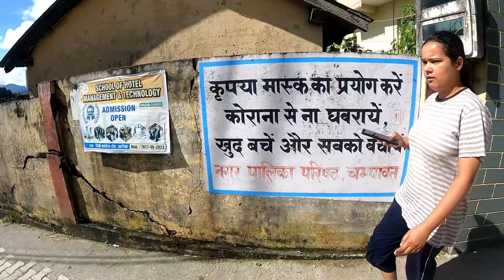Public Reaction on Mahatma Gandhi: Surprising Opinions Revealed!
Welcome TO The World Of Ramil Joshi 🙂

This is Doctor Ramil Joshi Did PhD in Bakchodinomics and MBBS From Nepal Kathmandu Medical College.

your treatment has just begin ..

बतसूरत कृपया ध्यान दें !!!, Ugly Humanoids Kindly Pay attention !!!

ये एक व्यंग्य है, This is a satire
न समर्थन न विरोध, neither for Nor against

A product of ‎@Fans Of Ramil   Team

Hello Family, How are you all...???

Widely..

And Intensively

banned on Snapchat
Hacked Tinder
Fu**ed LinkedIn
Cancelled on Quora
संस्कारी पुत्रम on FB Or BF
Was Intern on AajTak , Ma'am is still searching me..
289 Cats Killed
अब कुंडली जानोगे क्या ..!???!!

Not here for Increasing Subs We need Slaves !
and
ग* जले तो लाखों पाए
दिल मिले तो वापस आए।
जय नेपाल 🇳🇵